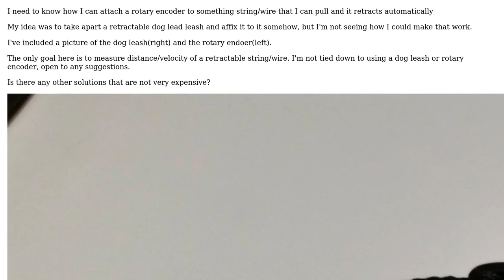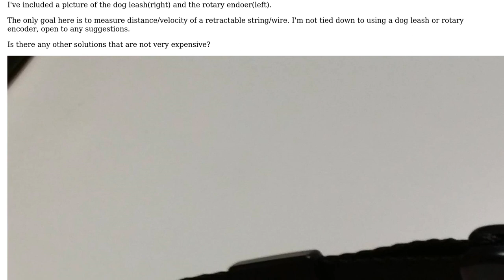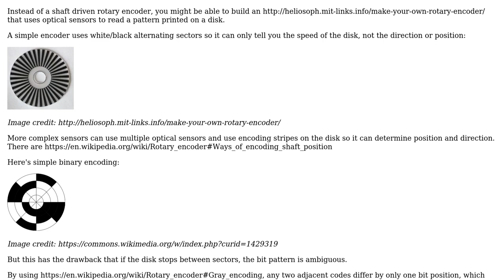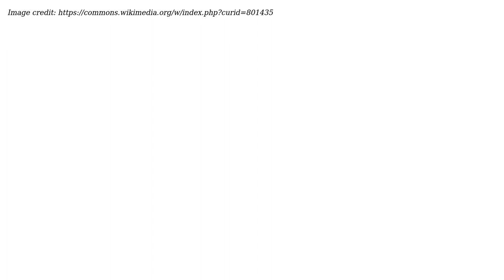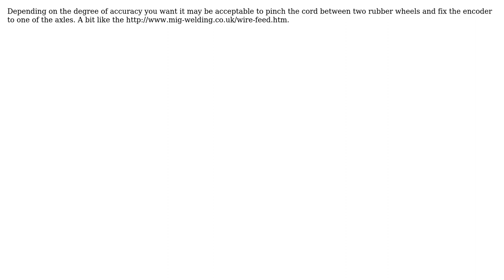Engineering: How can I attach a rotary encoder to a retractable dog lead? (4 Solutions!!)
Engineering: How can I attach a rotary encoder to a retractable dog lead?

With thanks & praise to God, and with thanks to the many people who have made this project possible! | Content (except music & images) licensed under CC BY-SA | Music | Images & others | With thanks to user Transistor user Robherc KV5ROB user Johnny user James Wierzba user Chris Johns and the Stack Exchange Network Trademarks are property of their respective owners. You are responsible for your own actions.